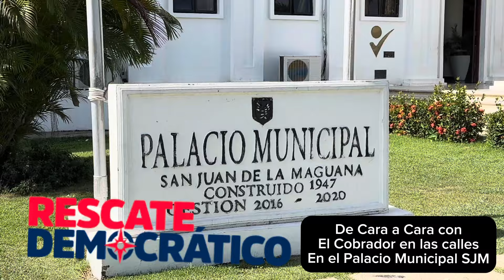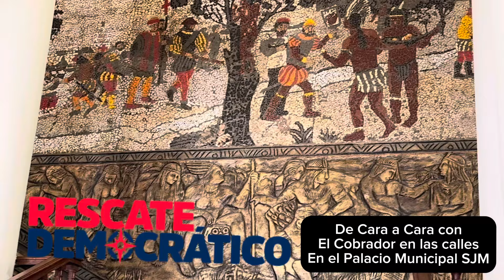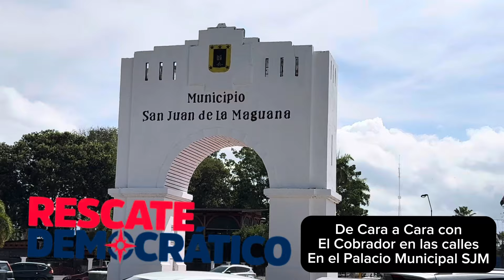De Último Minuto: Dr:Roque Espaillat en el palacio SJM